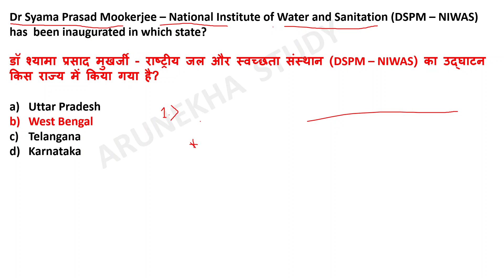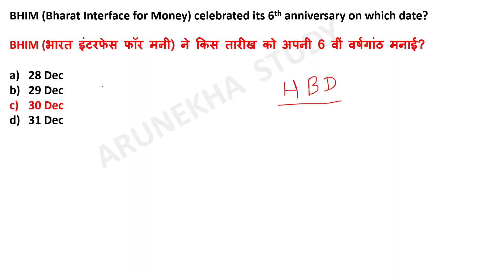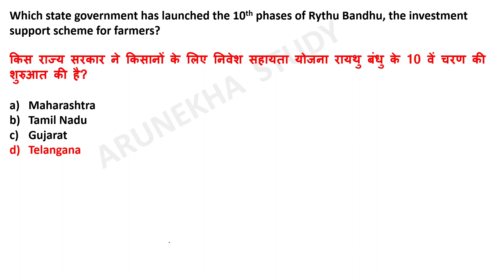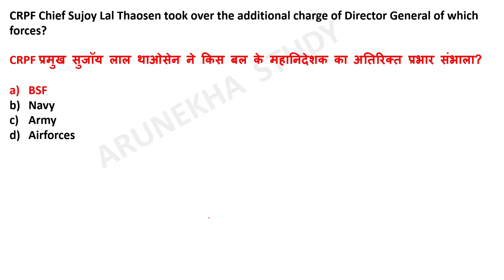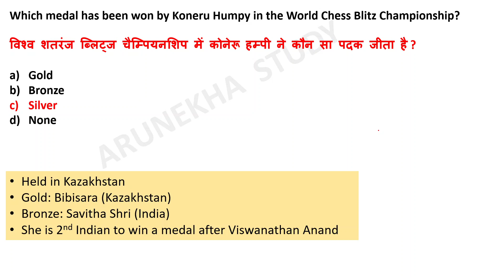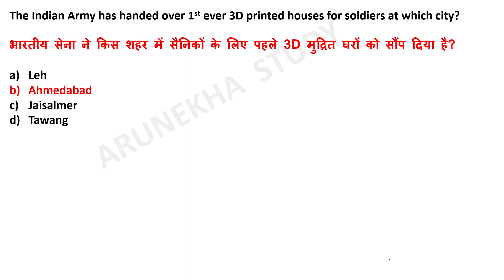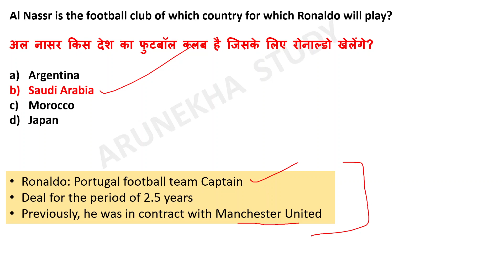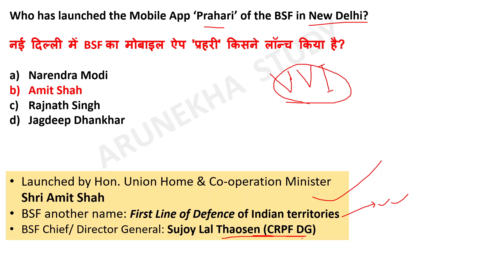DAILY CURRENT AFFFAIRS | 2 JAN 2023 | CURRENT AFFAIRS FOR KVS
Hello friends, Welcome to ARUNEKHA STUDY.